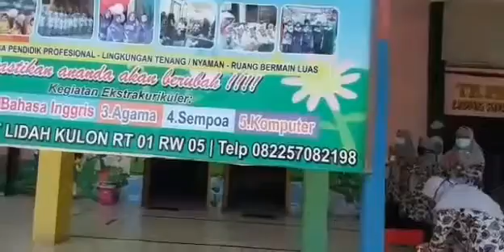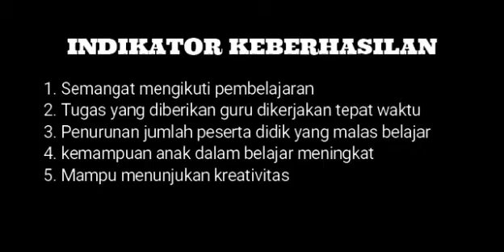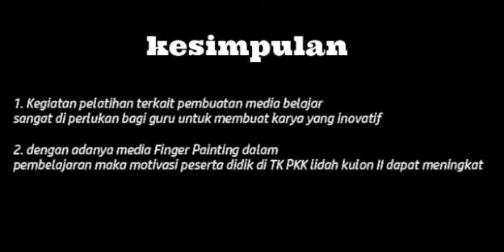UNJUK KERJA PELAKSANAAN RPK DAN PK DIKLAT CKS SURABAYA 2021